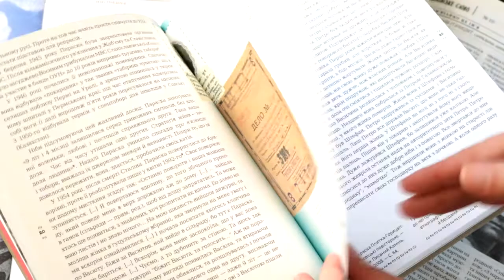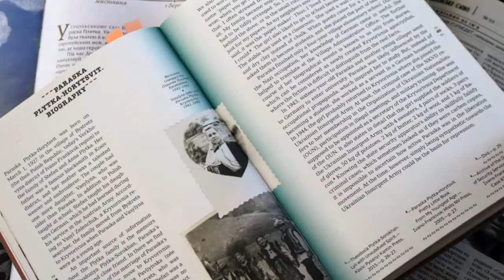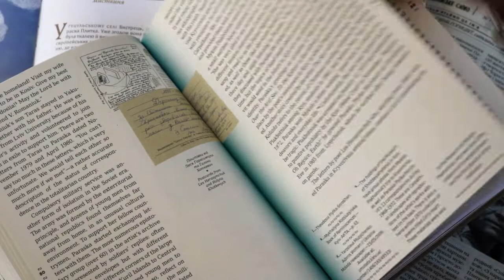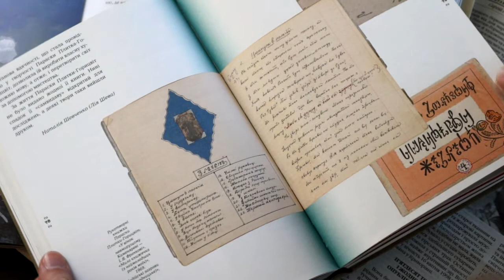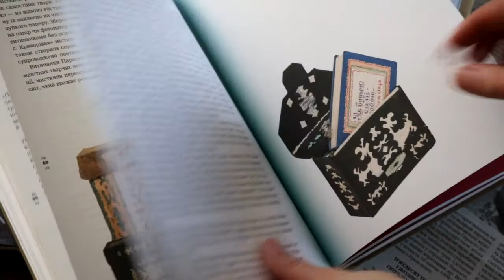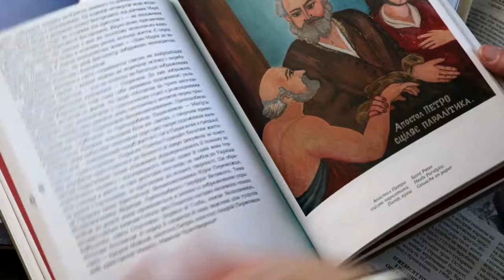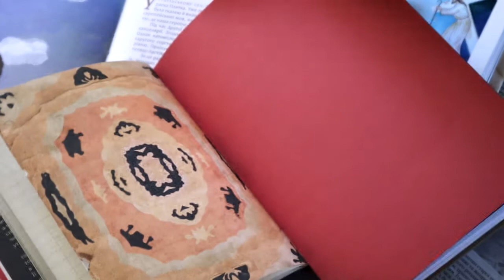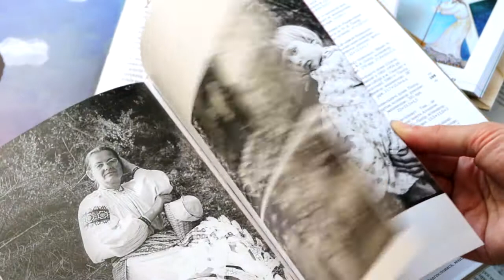"Неймовірні жінки.UA." Параска Плитка-Горицвіт.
Представляємо вам новий випуск відеопроєкту "Неймовірні жінки.UA."
Війна росії проти України докорінно змінила життя українців. Весь світ побачив, що Україна – це не та країна, яка може просто впасти.
Бібліотеки перетворилися на волонтерські центри, і наша бібліотека також. Крім того, ми працюємо як зазвичай для відвідувачів, щоб діти та дорослі могли прийти за книгами!
Ми щиро пишаємося усіма людьми, які роблять все можливе по всіх фронтах для нашої якнайскорішої перемоги.
Ну і згадуємо тих, хто є фундаментом української самосвідомості , ідентичності та культури. Адже, як казав Вінстон Черчилль, "якщо немає культури, навіщо ми тоді воюємо?"
Тож ми продовжуємо наш відеопроєкт "Неймовірні жінки.UA".
Героїнею цього випуску стала жінка, яка проявила себе у різних сферах: образотворче мистецтво, фольклористика, етнографія, фотографія, філософія. Це – Параска Плитка-Горицвіт.
Ведучі - працівниці відділу обслуговування користувачів Довбуш Богдана та Сличко Владислава.
 📚 Що почитати в нашій бібліотеці:
  ▪️ Параска Плитка-Горицвіт. Подолання гравітації. – НКММК "Мистецький Арсенал", 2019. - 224 с.
  ▪️ Це зробила вона. - Видавництво, 2018 - С.77-78
 🧐 Аби дізнатися ще більше: